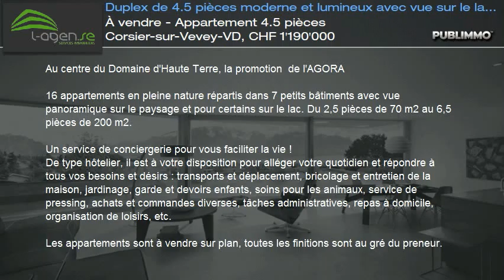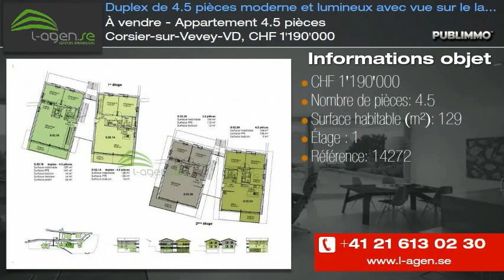À vendre - Appartement 4.5 pièces Corsier-sur-Vevey-VD, CHF 1'190'000